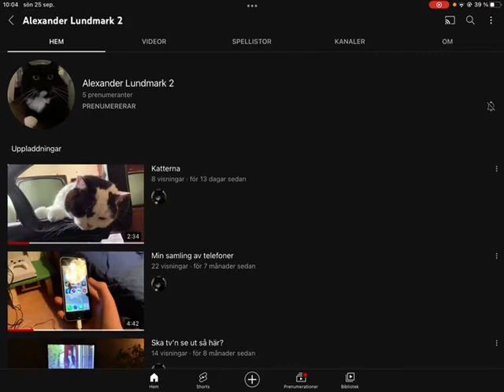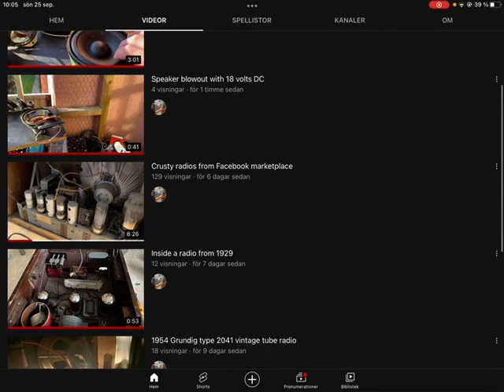Jag laddar upp mer videos på en annan kanal (länk i beskrivningen)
Det går också att hitta den på min kanal (det visar jag i videon)